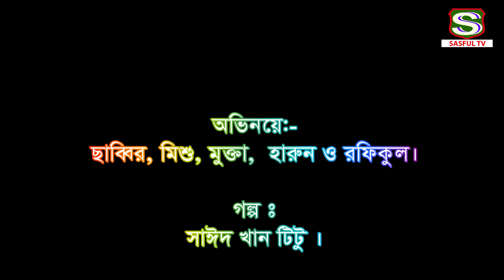ভালবাসার প্রতিদান | New Love Story 2019 | Valobashar Protidhan | SABBIR | Mohona Mishu | SASFUL TV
Shortfilm: Valobashar Protidhan.(ভালবাসার প্রতিদান).

Story: Sayed Khan Tito.

Cast : SABBIR,
           Mishu,
           Mukta,
           Harun &
           Rofiqul.

Dop: Chanchal Sheikh.

Edit:  Monir Khan.

Location: Tolatala, Akhaura, Brahmanbaria.

Background Voice: MD: SABBIR Ahmed.

Background Voice Music: Basudeb Ghose.

Level: SASFUL TV.

Special Thanks To: Basudeb Ghose (Singer)

Producer: MD. SABBIR AHMED.

Director: MD: SABBIR Ahmed..

Badol Shikder Next Short Film Given Below ...